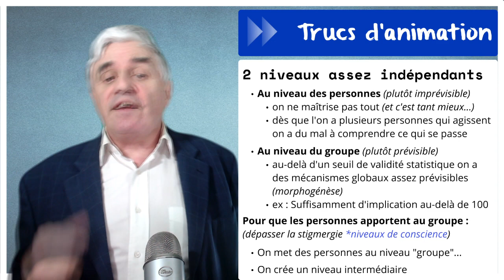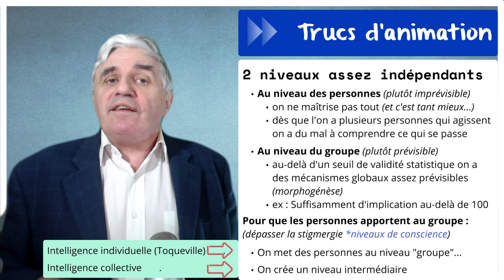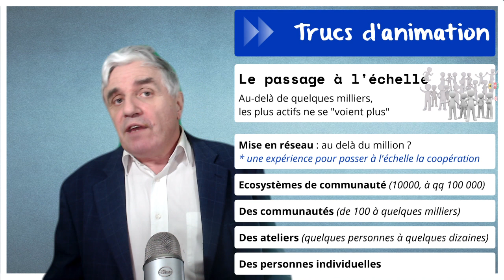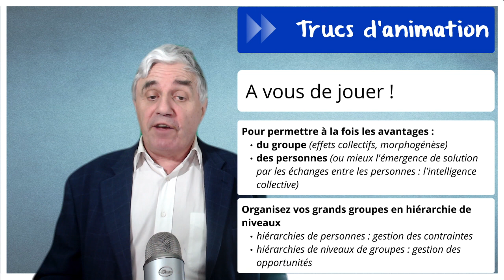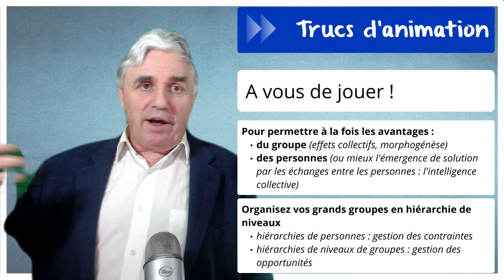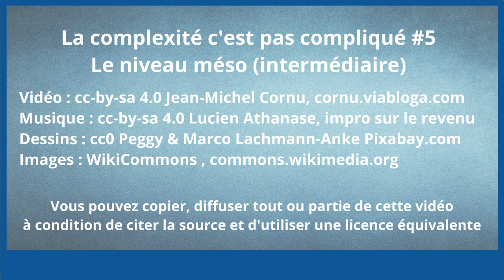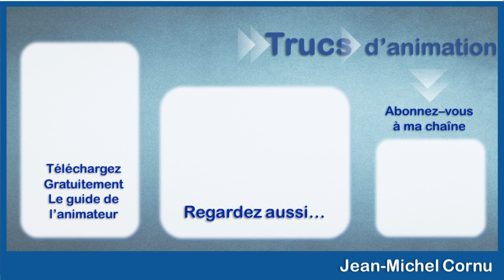La complexité c’est pas compliqué : le niveau méso (intermédiaire)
Dans un collectif il y a deux niveaux : celui du groupe et celui des membres. Mais nous allons nous intéresser aujourd'hui au niveau intermédiaire, celui des groupes de travail ou des ateliers